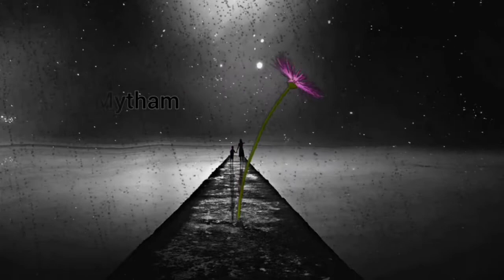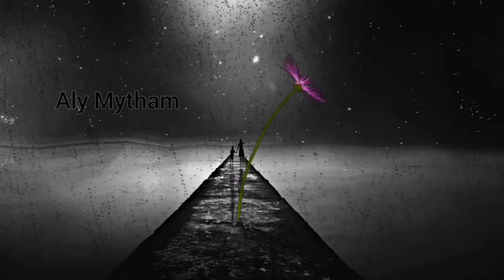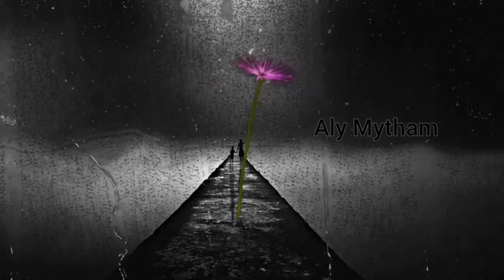Aly mytham Tabla And House beats combination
This Hope everyone will like this combination